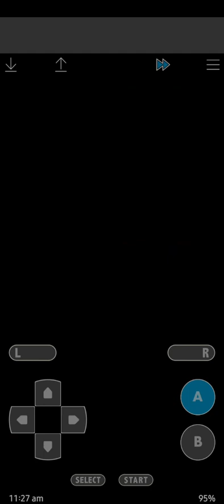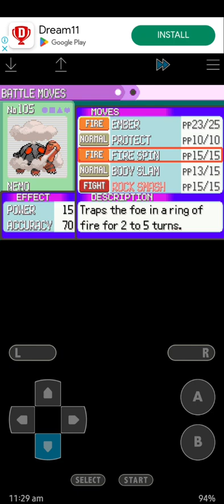Pokémon Emerald Nuzlocke: Episode 17